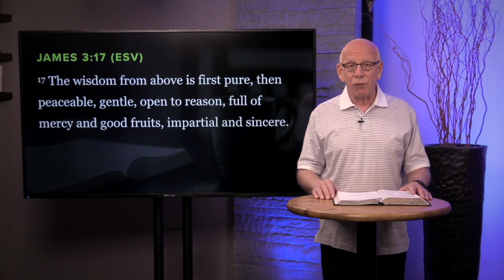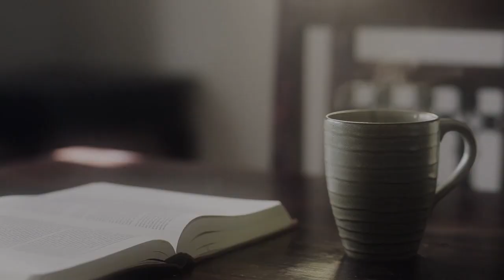October 22, 2020 | The Central Moment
Praying for peace, safety and civility among all people across our nation.